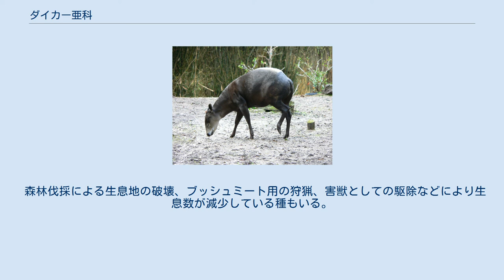ダイカー亜科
ダイカー亜科（ダイカーあか、Cephalophinae）は、鯨偶蹄目ウシ科に含まれる亜科。
 サハラ砂漠以南のアフリカ大陸 最大種はコシキダイカーで体長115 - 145センチメートル、体重45 - 80キログラム。
体型は丸みを帯び、下半身が発達する。
 脳頭蓋（眼窩より後方の頭骨）よりも顔面頭蓋（眼窩後端より前の部分）がわずかに大きい。
サバンナダイカーを除き雌雄共に直線的な角があり、角は耳介よりも小型。
眼は大型。
眼と鼻の間に1列に並んだ小型かつ複数の臭腺（眼下腺）がある。
眼下腺の開口部周辺には体毛がない。
吻端にある体毛で被われない板状の皮膚（鼻鏡）が唇に接する。
胆嚢がない。
四肢は短い。
第2・5指趾の蹄（側蹄）は小型。
 分類はMSW3を基に、和名は（今泉, 1988）に従う。
ただしMSW3にてオギルビーダイカーにおそらく含む・（今泉, 1988）にてオギルビダイカーの亜種として扱われていたC. brookeiは独立種として扱わず、ハーヴェイダイカーはMSW3でアカダイカーの亜種として扱っているが独立種として扱う。
 主に森林に生息するが、サバンナダイカーはサバンナに生息する。
単独またはペアで生活する。
飼育下での観察例から眼下腺を物に擦りつけて縄張りを主張すると考えられている。
ダイカーはアフリカーンス語で英語のdiverと同義で、危険を感じると茂みに逃げ込む習性に由来すると考えられている。
 食性は植物食傾向の強い雑食で、主に木の葉を食べるが茎、樹皮、芽、果実、昆虫、鳥類、小型哺乳類、動物の死骸なども食べる。
1回に1頭の幼獣を産む。
 森林伐採による生息地の破壊、ブッシュミート用の狩猟、害獣としての駆除などにより生息数が減少している種もいる。